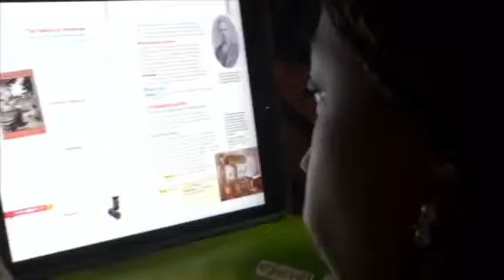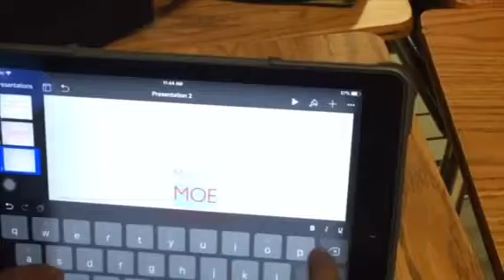TPS third year productivity using IPads.